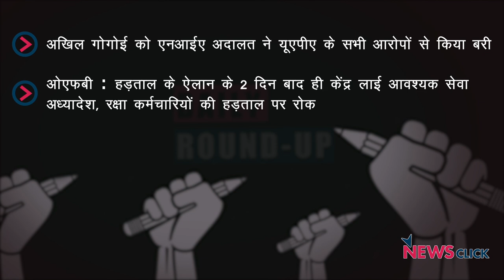अखिल गोगोई बरी , स्टील कर्मचारियों की बड़ी हड़ताल और अन्य ख़बरें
न्यूज़क्लिक के डेली राउंडअप में आज हम बात करेंगे अखिल गोगोई की जल्द रिहाई, स्टील कर्मचारियों की सफल हड़ताल और अन्य ख़बरों के बारे में।